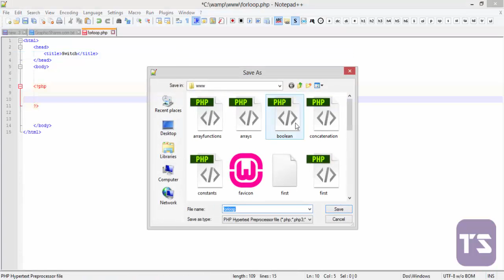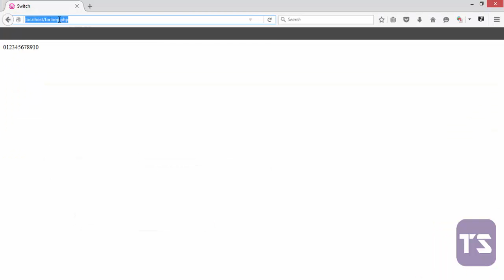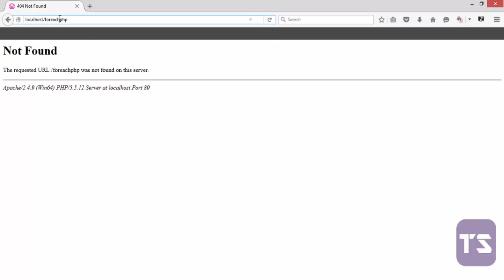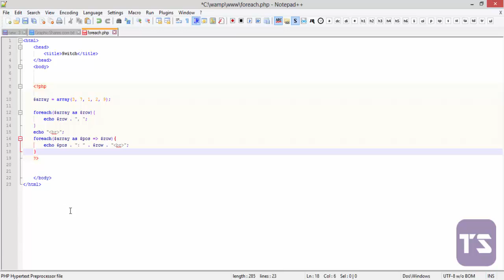For Each Loop - Lecture 26 (PHP Tutorial)